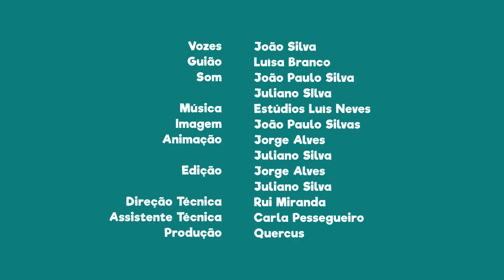FNT13E25 - PN de Sintra e Cascais: a Ermida de S. Mamede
Sabias que a Ermida de S. Mamede foi construída no local onde era adorada a deusa Diana, divindade romana da caça e da lua?